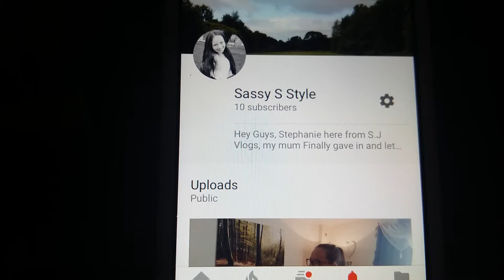Show Stephanie Some Love😍😍